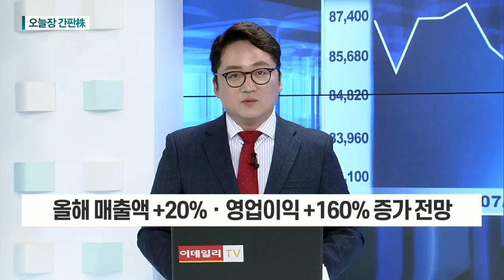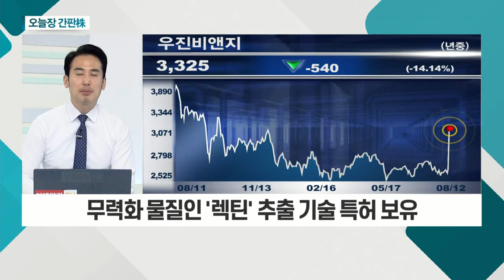기아... 파업 가능성 불구 현대차 대비 실적 모멘텀 양호 / 우진비앤지... 오스트리아 'IMBA', 코로나 무력화 방법 발견_오늘장 간판주 (20210812)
기아(000270)
- 파업 가능성 불구 현대차 대비 실적 모멘텀 양호
- 7월 판매대수 국내 2.4%ㆍ해외 10.4% 증가
- 반도체 품귀 현상 완화 후 친환경차 판매 호조 기대
- 올해 매출액 +20%ㆍ영업이익 +160% 증가 전망

우진비앤지(018620)
- 오스트리아 'IMBA', 코로나 무력화 방법 발견
- 무력화 물질인 '렉틴' 추출 기술 특허 보유
- 돼지생식기호흡기증후군 예방 백신, 임상 승인